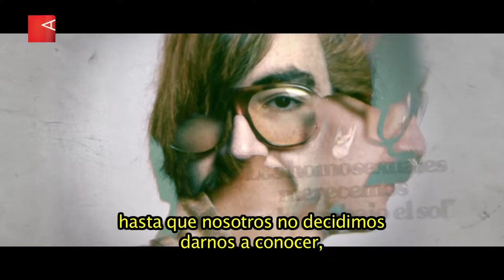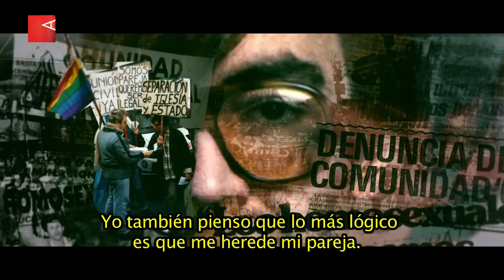Lucas Santa Ana, director de "Carlos Jauregui, el puto inolvidable"